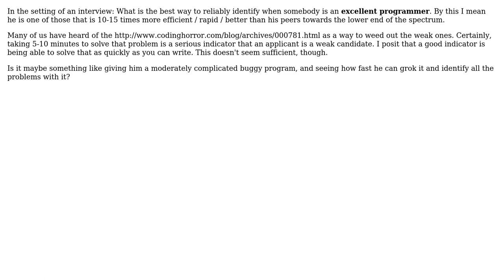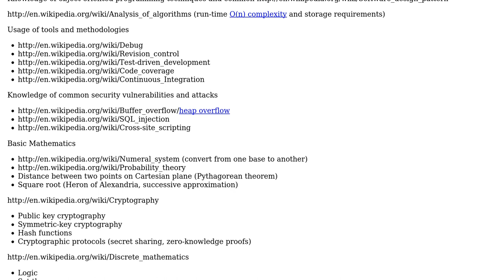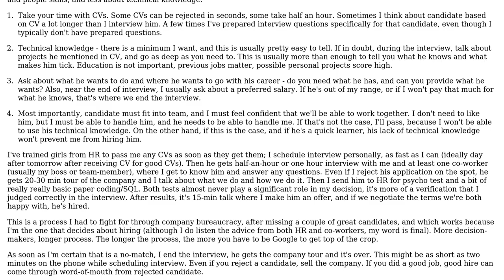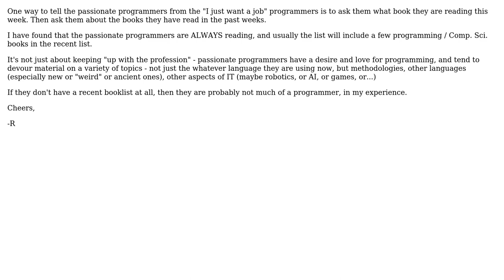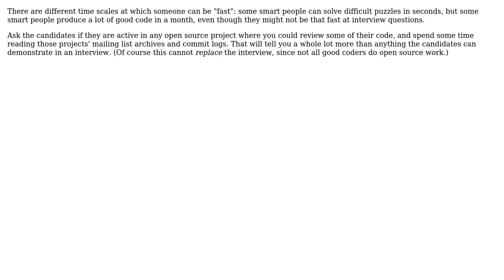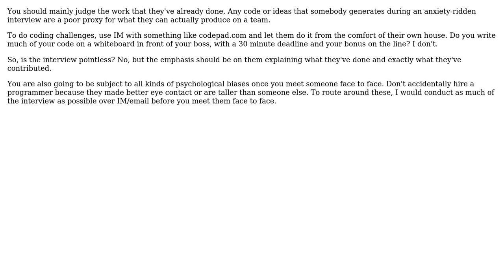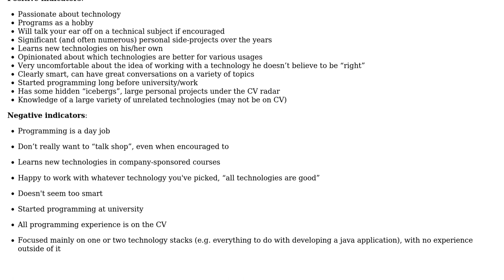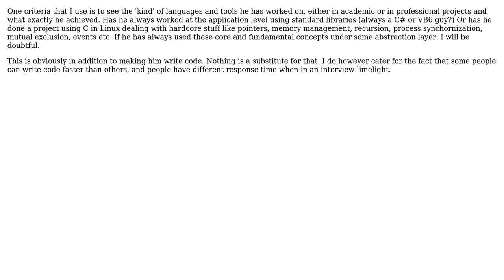Software Engineering: What is the best way to discern an excellent programmer in a job interview?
With thanks & praise to God, and with thanks to the many people who have made this project possible! | Content (except music & images) licensed under CC BY-SA | Music | Images & others | With thanks to user Stephen Cox user sergtk user Ronny Brendel user rboyd user mdm user Jouni K. Seppanen user interstar user Huntrods user Domchi user Dan Pichelman user Claudiu user Chris Pietschmann user Andy Lester and the Stack Exchange Network Trademarks are property of their respective owners. You are responsible for your own actions.